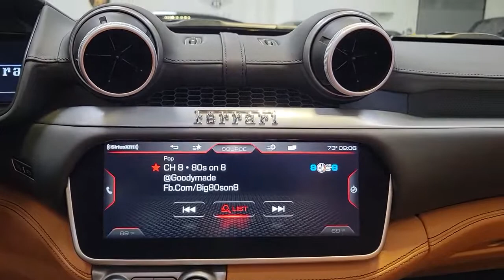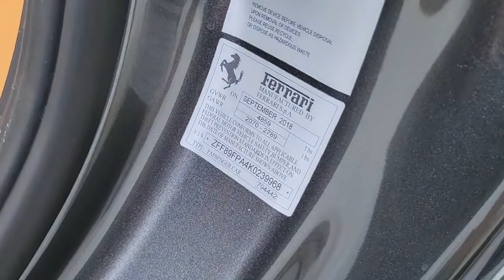2019 Ferrari Portofino Tampa Bay, Jacksonville, Fort Lauderdale, Miami, West Palm Beach, FL NC098302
Used 2019 Ferrari Portofino

895 N Ronald Reagan Blvd